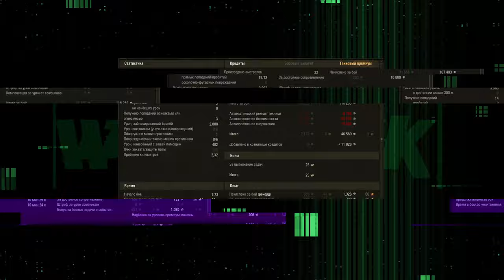ОБЗОР 56 ТП - СТОИТ ЛИ ПОТЕТЬ В МАРАФОН ПЕСНЬ О ЗУБРЕ? ❖ МИР ТАНКОВ